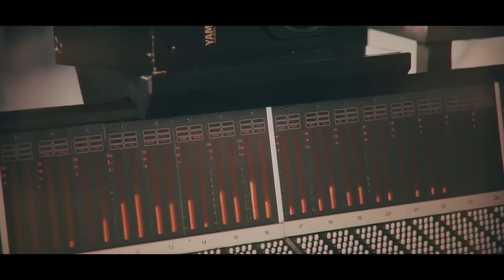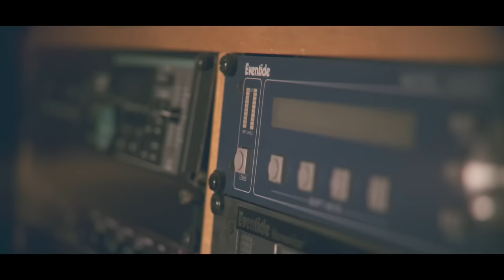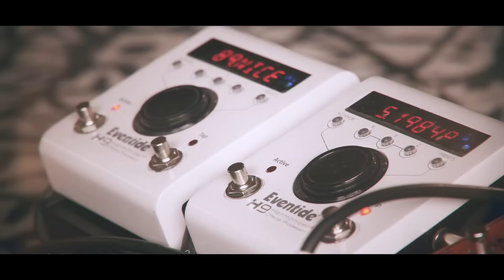Eventide Fission by Jordi Martinez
This is "Fission" the last plugin from Eventide Audio.
I used it on the Mix of the song, on the guitar Track to keep out the attack of the pick and to create a different kind of sound on minute 1:12. It´s only a small example in a song context to show you one small (samllest) example about the capabilities of the plugin.
It was recorded with one of my own Presets that Fission include on the Presets Lists, the SYZYGY.
We record it for Look & Sound Productions at Musiclan Studios We hope all you enjoy it and... like the New Fission...!.